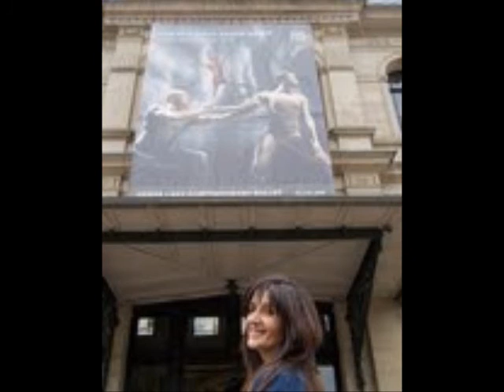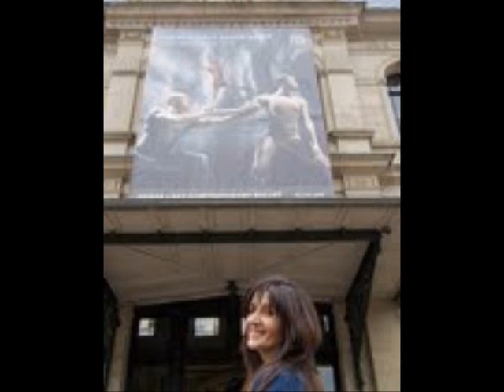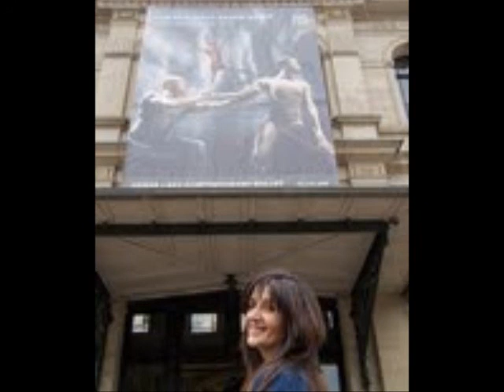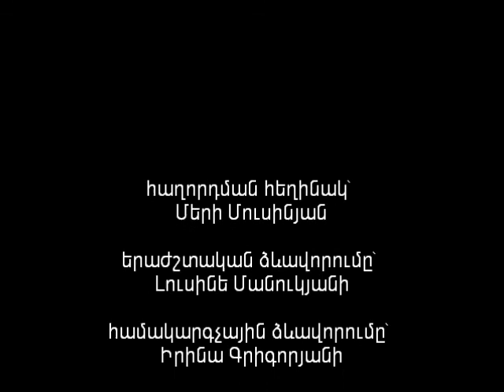Մշակույթների երկխոսություն հիմնադրամի այցը Էստոնիա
զրույց Մշակույթների երկխոսություն հիմնադրամի նախագահ Սոնա Հարությունյանի , նկարիչներ Տիգրան Կիրակոսյանի, Արման Վահանյանի հետ